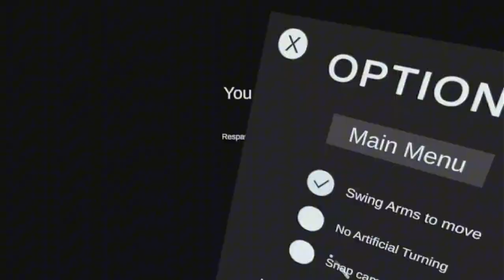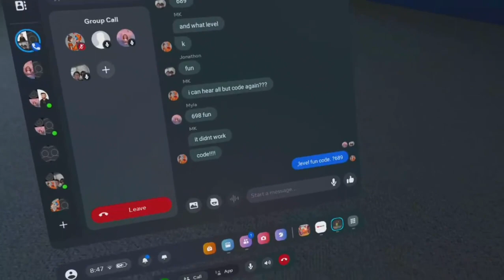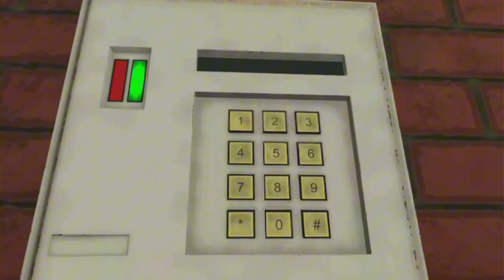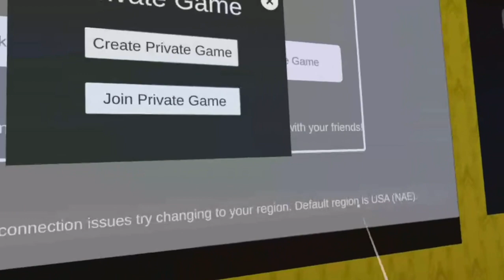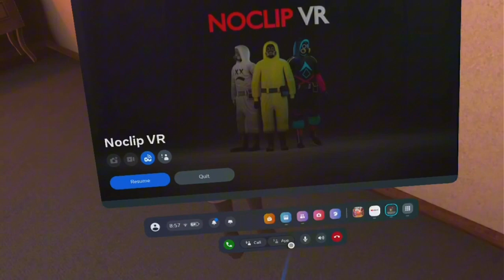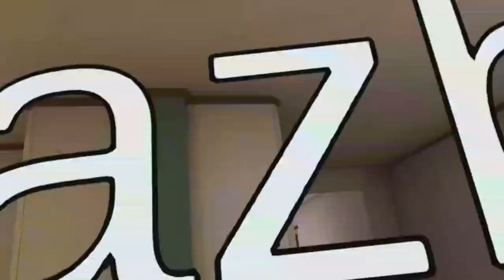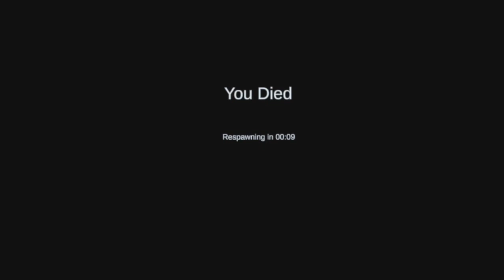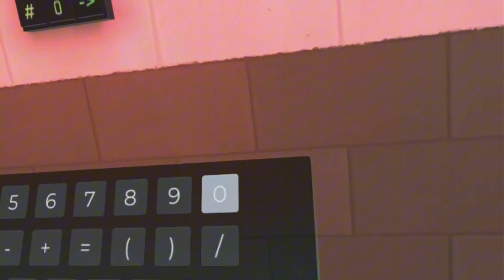Playing every level in no clip vr with my friends part one